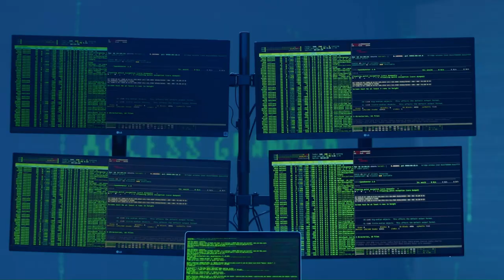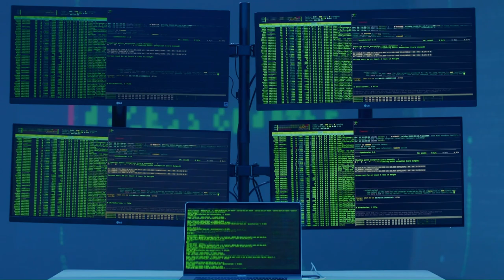Process Philosophy of Science: Scientific Progress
Thank you, it is much appreciated.

If truth changes, then is it still truth? A common expectation of knowledge and its correlate, truth, is that it is something that once known is correct for all time. Any proposition that falls short of that standard is merely a theory which may subsequently be disputed, disproved and debunked. Nicholas Rescher in his essay Cognitive Processes and Scientific Progress, which is chapter 5 of his book Process Philosophy: A Survey of Basic Issues published in 2000, uses a process philosophy and pragmatic treatment to examine the epistemological question of how scientific knowledge progresses. The process method is eminently suitable to analyse something that changes over time since the changing over time is in itself process.

Graphics: mixkit.co